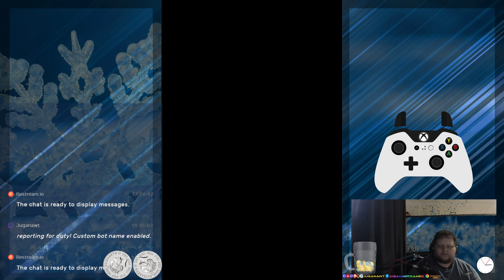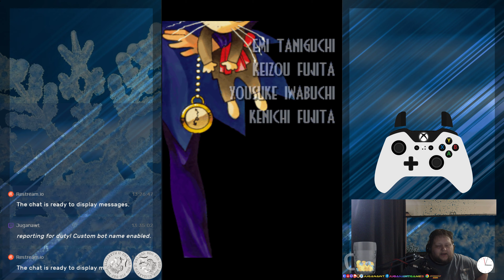Gunbird 2 - 20p Arcade Challenge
This week's challenge is a doozy. GunBird 2 has a plethora of scoring systems hidden in it's code, and I'm a master of NONE of them! Watch me fail!

.and fail I did, because I thought it was a score challenge, but it's actually a distance challenge! ARGGGGH!